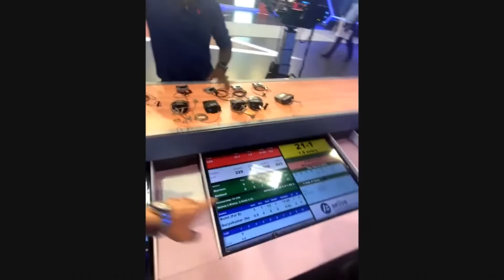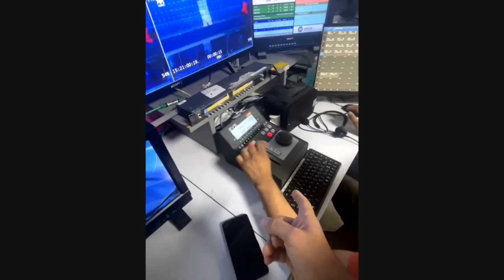Star Studios TOUR! | Live Q&A with Jatin Sapru | IPL 2023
Hello doston! Coming live to chat with about all things IPL 2023, and looking ahead at what should be a cracking encounter between Lucknow and Mumbai. Get involved, drop in your queries, and let's chat.